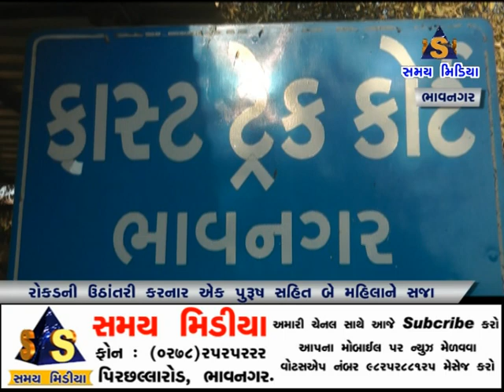કેફી પ્રદાર્થ પીવડાવી રોકડાની ઉઠાંતરી કરનાર એક પુરુષ સહીત બે મહિલાને સજા